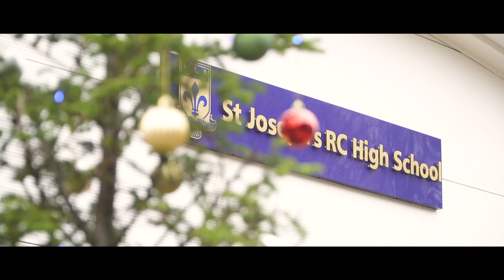Merry Christmas with love from all at St Joseph's RC High School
After such a strange term due to COVID challenges we are proud to celebrate our brilliant young people. Well done to all